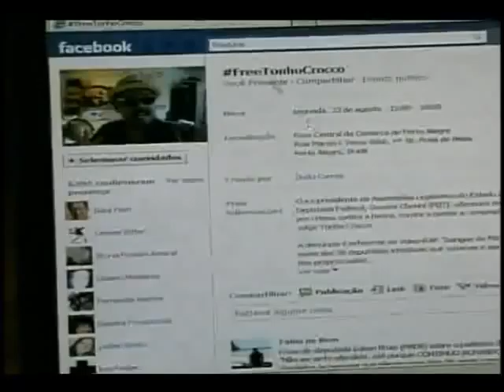Radar TVE - 4 de agosto de 2011 - Matéria sobre Tonho Crocco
Vídeo da matéria sobre a música Gangue da Matriz, exibido no Radar de 4 de agosto de 2011